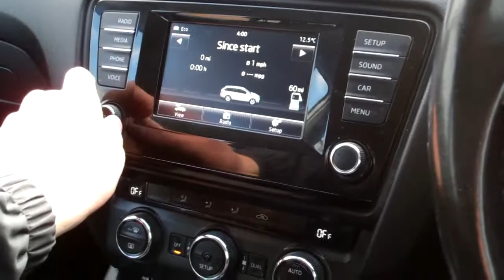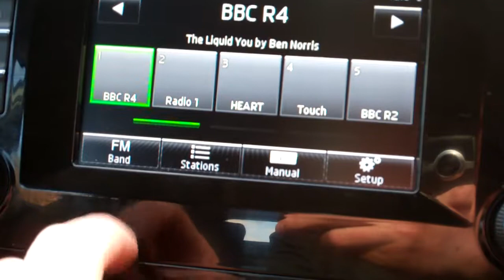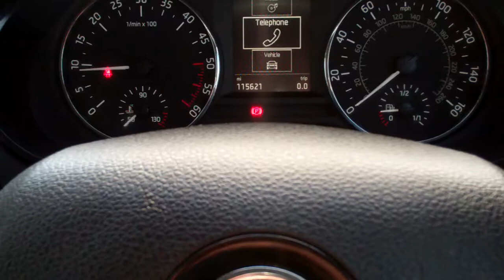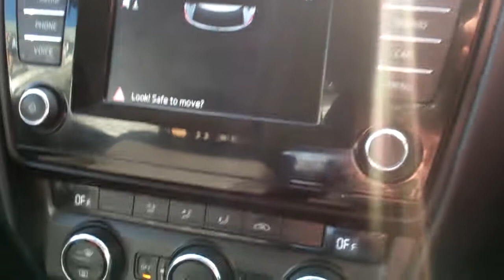£6294 63 plate SKODA OCTAVIA SE 1600cc TDI ESTATE 1 Owner WHITE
NEWEST SHAPE
115k miles, 63plate. SKODA OCTAVIA SE ESTATE 1600cc TDI. Candy White. 1 Owner with FULL SKODA MAIN DEALER SERVICE HISTORY. ALL BY THE SAME SKODA MAIN DEALER. Service Reciepts & Bills Present. Sports & ECO Drive Mode. Colour Screen Parking Pilot & Audiable Parking Sensors. CRUISE CONTROL. DAB Digital Radio, Stop/Start Engine System, Voice Activated Control System, Capacitive Touch Screen, Colour TFT 5.8in Screen, Tyre Pressure Monitoring System, Hill Hold Control, Bolero Touchscreen Infotainment System with SD Slot, CD Player and Capacitive Touchscreen, Aux-In, USB Input and Bluetooth Audiostream, 16in Ilias Alloys (205/55 R16 91V) with Anti-Theft Wheel Bolts, Electric Front and Rear Windows with Child Safety Switch, Front Fog Lights. Alarm with Interior Monitoring and Tilt Sensor,  Radio CD MP3 AUX USB BLUETOOTH, MPG Extra: 68.9, Power-Assisted Steering, Seat - ISOFIX Anchorage Point - Rear, AIRBAGS, Traction Control System, Electronic Stability Program. Leather document holder & all manuals & All service receipts & paperwork, 2 KEYS.
FREE (zero) road tax.

DETAILED SERVICE HISTORY:

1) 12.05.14 @ 20,924 miles by TRUST SKODA MAIN DEALER REDDITCH
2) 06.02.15 @ 43,645 miles by TRUST SKODA MAIN DEALER REDDITCH
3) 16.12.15 @ 72,892 miles by TRUST SKODA MAIN DEALER REDDITCH
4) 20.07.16 @ 93,732 miles by TRUST SKODA MAIN DEALER REDDITCH

FREE 5 DAY DRIVE AWAY INSURANCE

FINANCE AVAILABLE / CREDIT & DEBIT CARDS ACCEPTED

VAT QUALIFYING (VAT ALREADY INCLUDED IN THE PRICE)